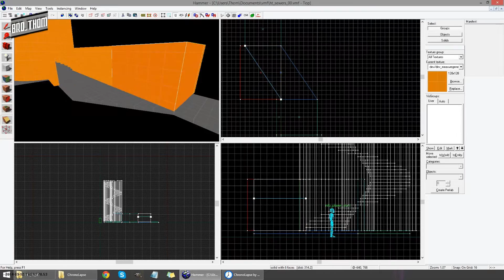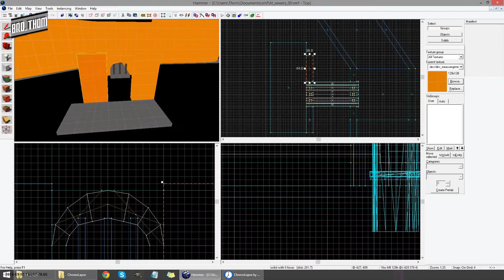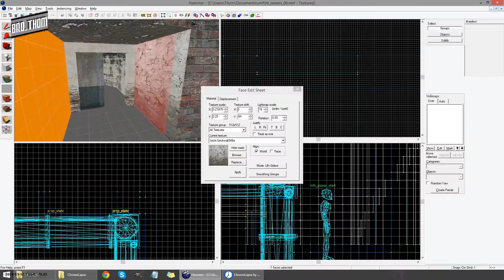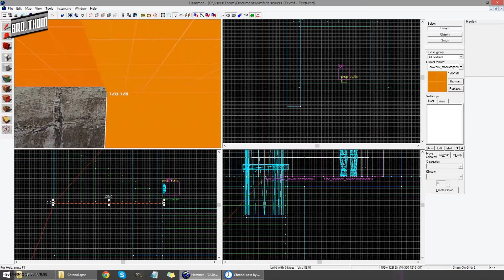Time Lapse Video - Hammer Editor - Sewer Entrance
Time Lapse Video's! Damn, they're really nice to just sit on your secondary screen while you're just doing stuff. Seriously, that's what I do. Anyway, in this part we'll be covering the "sewer entrance" part for the sewer map in the Hostile Takeover mod. Expect some high-speed camera work and a lot of clicking! Ugh, my carpal tunnel is acting up already.

timelapse video
hammer editor time lapse
hammer editor
map making
making a mod for hl2
how to make a map for hl2
mapping
create a mod
source sdk
half-life 2
half life 2
hl2
hl2 episode 2
half life 2 episode 2
custom textures hammer editor
custom textures half-life 2
custom models hammer editor
custom models half-life 2
half-life 2 episode 1
hammer editor tutorial
hammer editor lighting
hammer editor 2014
BRO_THOM
BROTHOMYT
BROTHOM